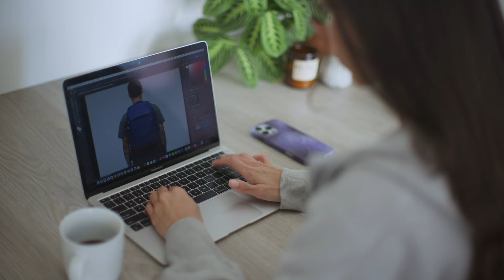Incase iPhone 16 Case Collection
Elevated design, uncompromised protection. Our brand new lineup for the iPhone 16 is here — refined, understated, and made to perform. From innovative material selections to subtle textural and design executions, they're ready and waiting.